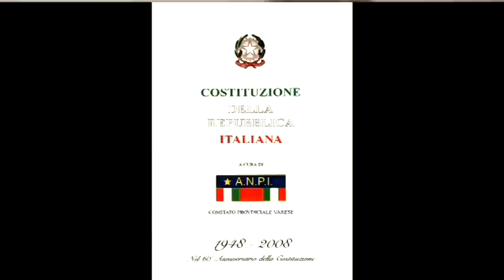Brezzo_di_Bedero_battesimo_civico_18_enni_intro_presentaion_01.m2p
Brezzo_di_Bedero_battesimo_civico_18_enni_intro_presentaion_01